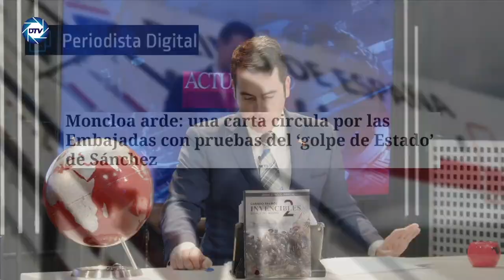💥ROBERTO CENTENO da la solución para acabar con SÁNCHEZ💥: UNA gran MANIFESTACIÓN en CASA del SÁTRAPA